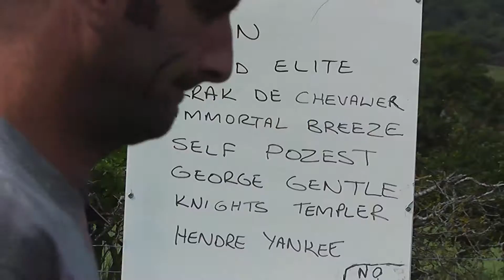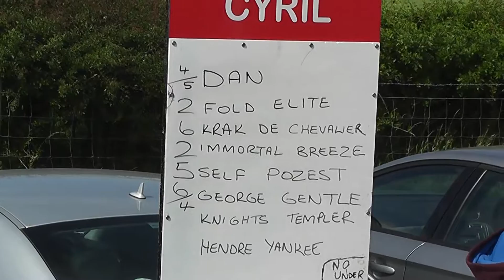PRESTEIGNE HARNESS RACES 2015 BABY NOVICE RACE 1